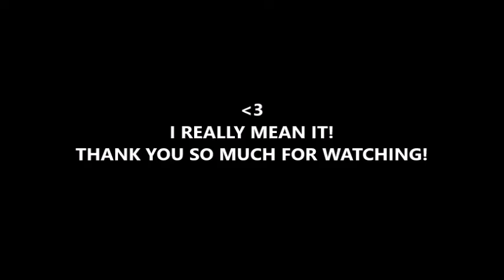ACTUALLY NECESSARY!!!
I deleted the original video and re-uploaded it due to a change of plans. Thank you all so much for sticking with me all this time and watching my stupid videos, as unpopular as they are. I put a lot of heart into them, and I love doing it so much. So, from the bottom of my heart, THANK YOU! :D

But man. The end of this video always gets me. I don't know why, but I've always seemed to associate the song "Starbound" with Chibi-Robo, maybe just because in my mind, the style of the song fits the game, but that could be one reason the ending to this series gets me kind of emotional.

Anyway, this video was almost like a filler? Except important things do happen in it. We begin by FINALLY hearing Telly's entire song! Teriyaki Blues was played in its entirety! After we hear the song, I try to continue in my search for Chibi-Doors, but Dina stops me for some reason. I ignore her and keep going. It takes quite awhile - and a lot of running back and forth - before I find them all. My sister Lauren comes in to talk with me, and I show her Mr. Prongs. She is unimpressed. We end with me defending Telly, that lovely work by SashaSpina, and of course, that beautiful ending. :D

Current Upload Schedule: Monday through Friday at 3:00.